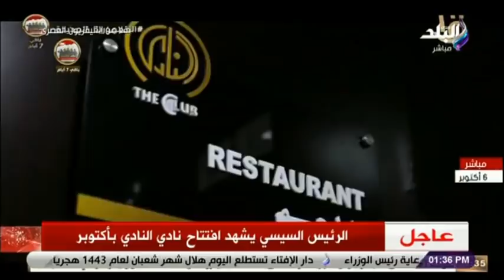الرئيس السيسي يتفقد عدد من المشروعات بمناطق الشيخ زايد وأكتوبر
اخبار قناة صدي البلد
يشهد اليوم 2 مارس 2022 الرئيس عبد الفتاح السيسي افتتاح عدد من مشروعات الطرق المصرية كالدائري الاوسطي و مجمع حسن مصطفى وعدد من مشروعات الطرق بحضور كل من رئيس الوزراء مصطفي مدبولي ووزير الشباب والرياضة اشرف صبحي و رئيس الهيئة الهندسية للقوات المسلحة  و وزير الاسكان المهندس عاصم الجزار .